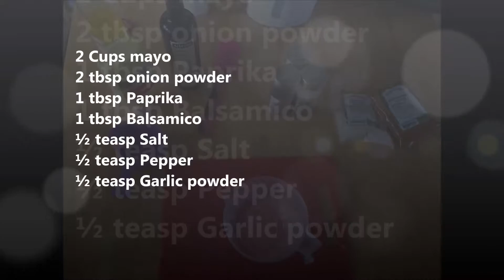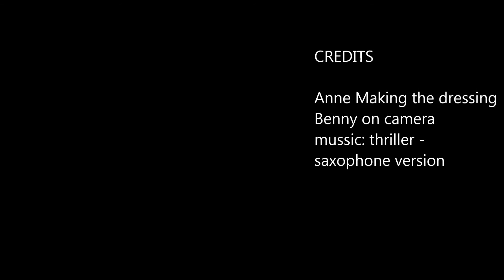Burger dressing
An LCHF burger dressing, you can use it for many other things than just burgers :)